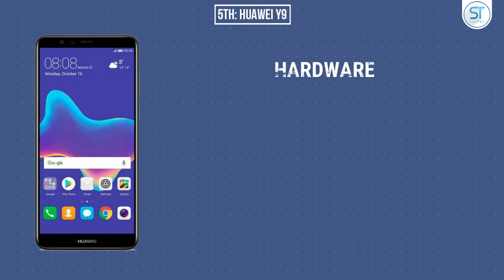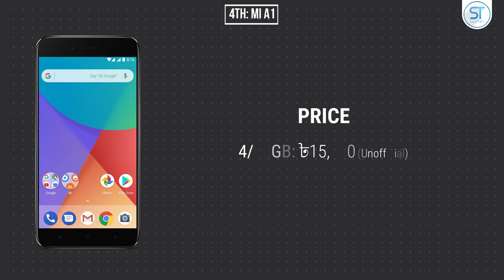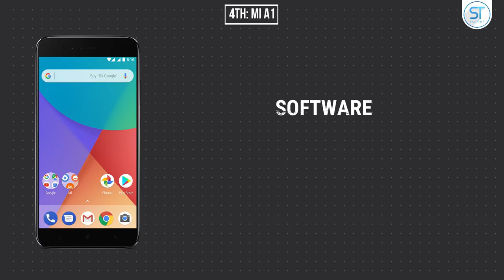Top 5 Smartphones Around 20,000 Taka in Bangladesh, 2018 (V-2.0) | With Review and Specs | বাংলা.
Assalamu Alaikum. Hello Friends !
Whenever we go for buying a new smartphone in our budget (such as 20,000 TK), We can't easily select the Perfect Smartphone for us. For this reason, we can't be happy with our Budgeted Smartphones. In this video, I've shared some "Best Value Smartphones around TK-20,000" For You, my Friends. So that, wou could choose the Perfect Smartphone for us (within our budget). I hope that this video will really helpful to us.

Smartphones_Around_৳20,000